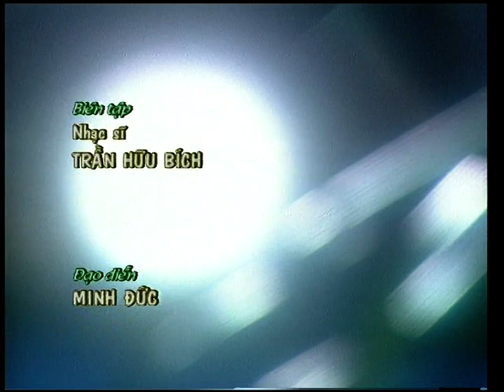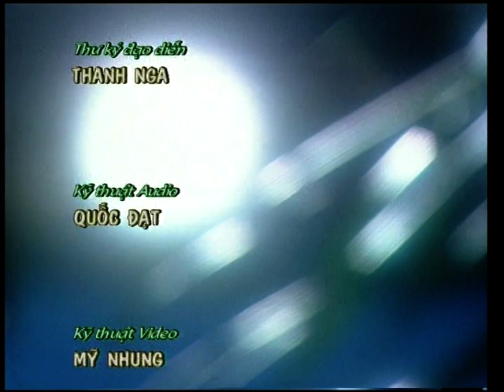Giới thiệu nhạc sĩ Hoàng Hiệp (Đài HTV)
Trong chương trình "Bình luận âm nhạc" trên Đài truyền hình TPHCM (HTV), hai nhạc sĩ Trương Quang Lục và Trần Hữu Bích cùng trao đổi ý kiến về thân thế và sự nghiệp sáng tác âm nhạc của nhạc sĩ Hoàng Hiệp.